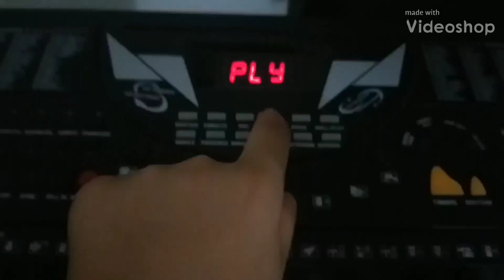Meme music (I'm bad at this so yeah)